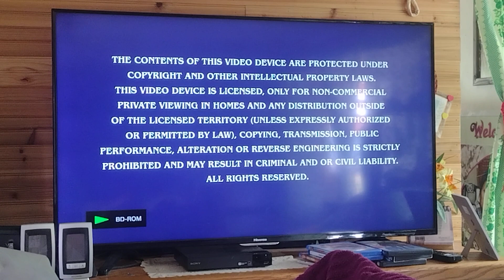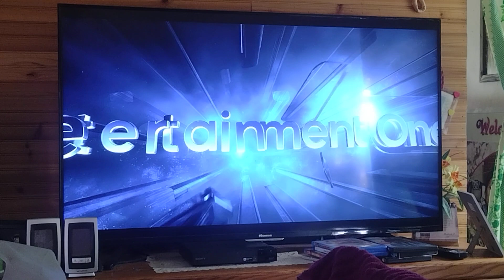Opening to Clifford The Big Red Dog 2022 Blu-Ray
1. Paramount Pictures Logo
2. Language Select
3. Warning Screen
4. The Views Expressed Screen
5. Loading Screen
6. DVD Menu
7. FBI Anti-Piracy Warning/Homeland Security Investigations Special Agent Screen
8. MPAA Rating Screen
9. Paramount Pictures Logo
10. EOne Logo
11. The Kerner Entertainment Company (Clifford The Big Red Dog Variant)